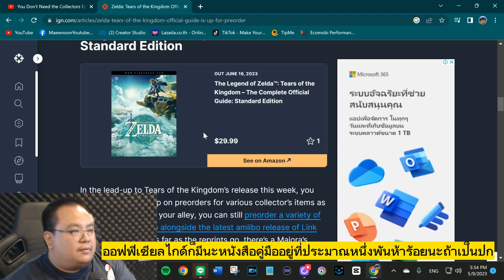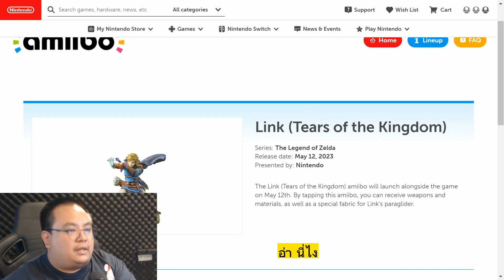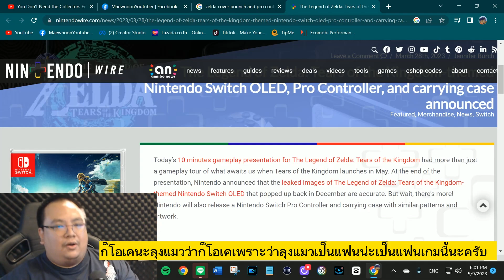Zelda Tear of the kingdom เล่นภาคเก่ายังไม่จบเล่นได้มั้ย มีของอะไรน่าซื้อบ้าง ?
Steam Deck 64GB ลดเหลือ 14,170 บาท เที่ยงคืนถึงตีสอง
Switch OLED Zelda และลายอื่นๆ ลดเหลือ 11,111 บาท สีขาว ลดเหลือ 9,380 บาท เที่ยงคืนถึงตีสอง
PS5 Digital ศูนย์ไทย ลดเหลือ 15,710 บาท เที่ยงถึงห้าโมง
PS5 มีที่อ่านแผ่น ศูนย์ไทย ลดเหลือ 18,690 บาท เที่ยงถึงห้าโมง
XBOX Series S ลดเหลือ 9,071 บาท Series X ลดเหลือ 17,560 บาท เที่ยงคืนถึงตีสอง
โค้ดลดราคา Shopee คลิก แล้วใส่ โค้ดตอนคิดเงิน เที่ยงคืนถึงตีสอง 50WOW55 ลด 50% สูงสุด 100 บาท / MIDNIGHT500 ลด 500 บาท / 15MALL55 ลดเพิ่ม 15%/ 15DD55 ลดเพิ่ม 15% / 12DD55 ลดเพิ่ม 12% / 10SPR55 ลดเพิ่ม 10% / 10DD55 ลดเพิ่ม 10%
ขอบคุณทุกท่านที่ซื้อผ่านลิงค์ครับผม ลุงแมวได้ค่าคอมนิดหน่อยมาเลี้ยง กระต่ายทั้งสิบเอ็ดคน เมียหนึ่ง ลูกหนึ่ง และเป็นกำลังใจในการทำช่องต่อไปครับผม ขอบคุณเน้
นอกจากเกมแล้วยังมีอะไรน่าซื้อบ้างสำหรับเกมยักษ์ใหญ่ในรอบหลายปีอย่าง TOTK ลุงแมวซื้อ เครื่อง OLED ไปแล้ว ยังเหลือ Collector’s Edition ไม่น่าทันแล้ว ยังมี Guidebook ตัว Amiibo จอยโปร อันนี้ซื้อทัน และ Carrying Case อันนี้ก็จองไปแล้ว อิอิ ท่านผู้ชม สั่งอะไรไปเพิ่มนอกเหนือไปจากเกมบางครับมาแชร์กันได้เน้  และถ้ายังเล่นไม่จบภาคแรกเหมือนลุงแมว ควรจะเล่นให้จบก่อนหรือเล่นต่อได้เลย